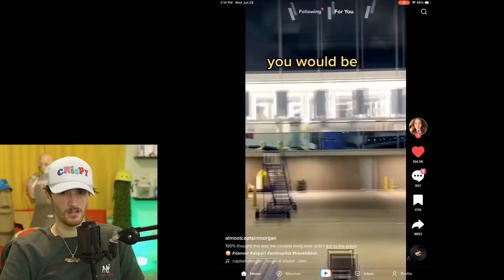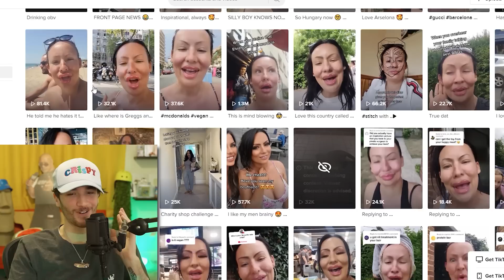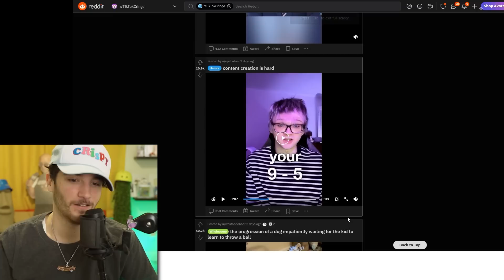Unwatchable Tik Toks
crispy cries to tik tok cringe (real)